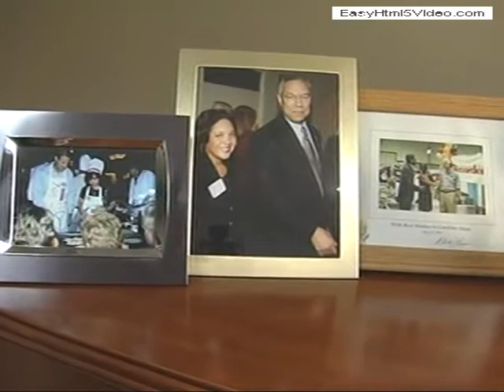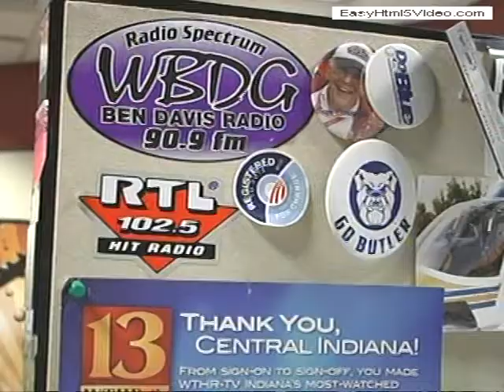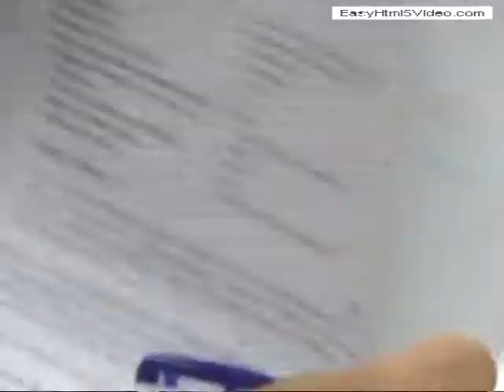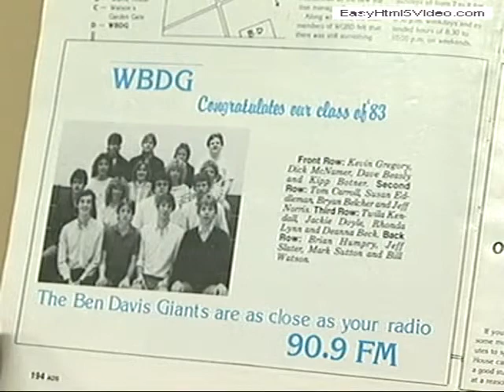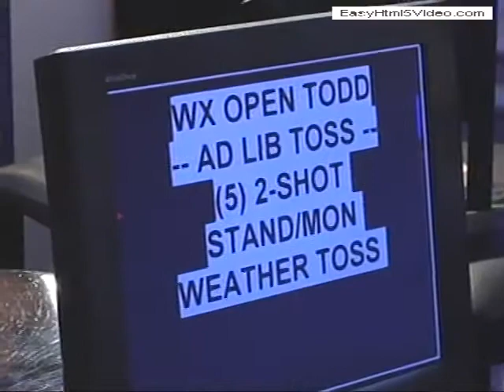Ben Davis Alumni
Meet Ben Davis Alumni and hear what they have to say about attending Ben Davis High School.